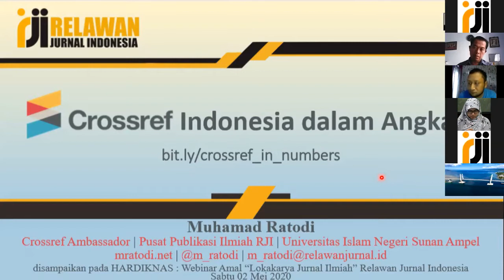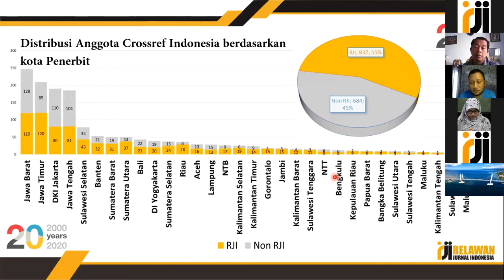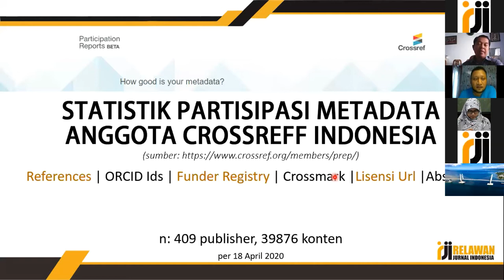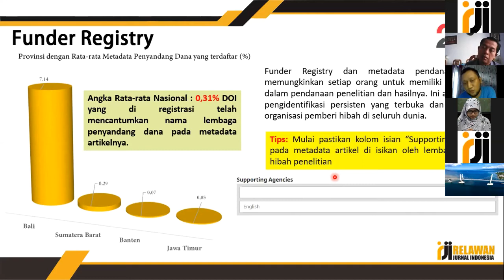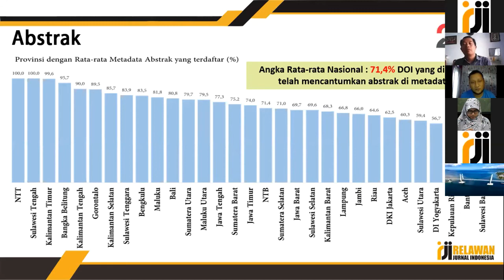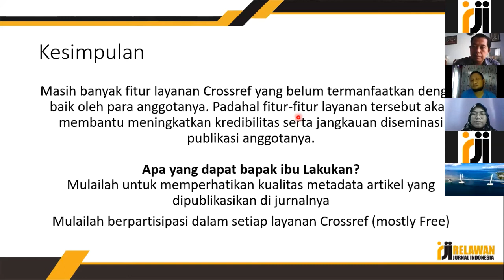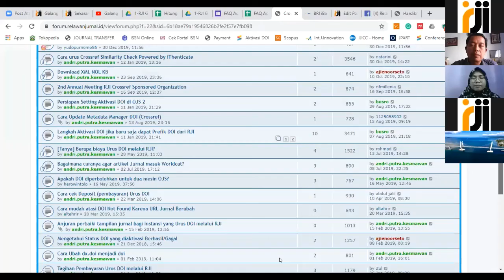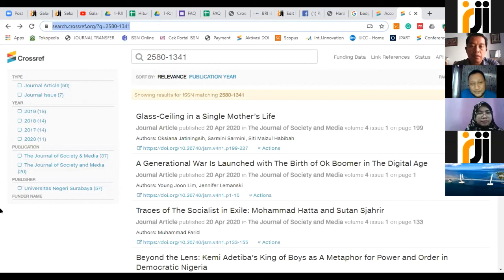Statistik Penggunaan DOI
Menjelaskan statistik Crossref Indonesia dalam angka. Gambaran crossref di Indonesia terutama Member Crossref melalui RJI. Simak videonya!

Narasumber: Muhamad Ratodi